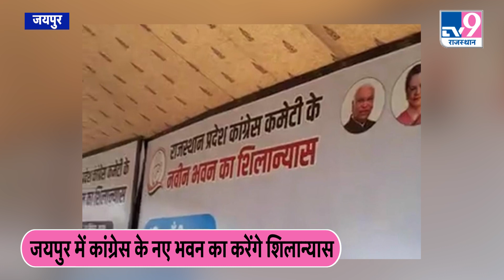Rahul Gandhi की सभा के Poster से Pilot गायब तो चढ़ा सियासी पारा, Congress में अब भी सब ठीक नहीं?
Rajasthan News: राजस्थान बीजेपी में वसुंधरा राजे को लेकर सस्पेंस बना है। जिस तरह से वो पार्टी के यात्राओं से दूर उसे लेकर चर्चा जारी है। इधर सत्ताधारी कांग्रेस में सब ठीक होने की बात कही थी जा रही थी। लेकिन राहुल गांधी के जयपुर दौरे को लेकर कांग्रेस के पोस्टर में अब सचिन पायलट की अनदेखी हुई। जिसके बाद सवाल उठ रहे कि क्या पार्टी में सब वाकई ठीक है?

Rajasthan News: There is suspense in Rajasthan BJP regarding Vasundhara Raje. There is a discussion going on regarding the way he stays away from party trips. Here in the ruling Congress it was being said that everything would be fine. But now Sachin Pilot has been ignored in the Congress poster regarding Rahul Gandhi's Jaipur visit. After which questions are being raised whether everything is really fine in the party?